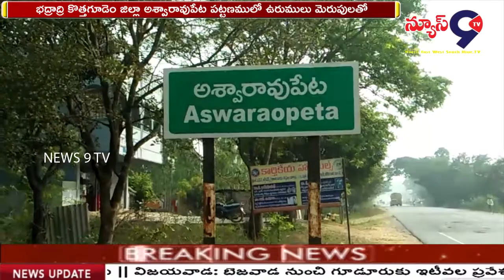అశ్వారావుపేట పట్టణములో భారీ వర్షం || NEWS 9 TV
భద్రాద్రి కొత్తగూడెం జిల్లా అశ్వారావుపేట పట్టణములో ఉరుములు మెరుపులతో అతి భారీ వర్షం కురవడంతో  రహదారులు మొత్తం జలమయం అయ్యాయి. దీంతో పట్టణములో కరెంటు లేక బ్యాంకు లావాదేవీలు నిలిచిపోవడంతో  ప్రజలు చాలా అవస్థలు పడ్డారు. రైతులకు పత్తి, వేరుశనగ అపార నష్టం వాటిల్లింది